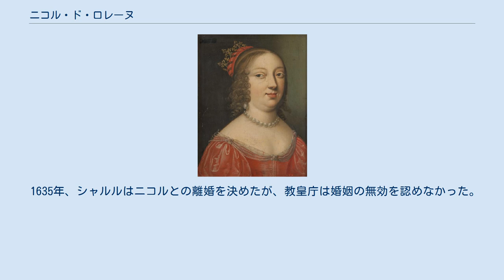ニコル・ド・ロレーヌ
ニコル・ド・ロレーヌ（Nicole de Lorraine, 1608年10月3日 - 1657年2月2日）は、ロレーヌ公国の女公（在位：1624年 - 1625年）。
アンリ2世と2番目の妻マルグリット・ド・ゴンザーグの間の長女。
ドイツ語名はニコレ・フォン・ロートリンゲン（Nicole von Lothringen）。
 はじめ、父アンリのお気に入りでギーズ家庶系（枢機卿ルイ・ド・ロレーヌの庶子）のアンセルヴィユ男爵ルイ・ド・ギーズ (fr) との結婚が考えられたが、これは一族の反対にあったため、断念された。
アンリには男子がおらず、ルイを相続人にしたかったのであるが、ルネ2世の遺志で公国は男子嫡系による継承が明確に定められていた。
そこで、アンリの弟ヴォーデモン伯フランソワの実質的な長男でニコルの従兄であるシャルルとニコルとの結婚が、とげとげしい交渉の末に決まった。
1621年に2人は結婚したが、子供は生まれなかった。
 1624年にアンリが死去すると、問題は複雑になった。
アンリの最後の意向では、シャルルの権利は妻ニコルによって得られるものではないとしていた。
1625年11月21日、フランソワはルネ2世の遺志を根拠にロレーヌ公フランソワ2世となり、5日後に息子シャルルに譲位した。
こうしてシャルルは、妻でなく自らの権利による形でロレーヌ公シャルル4世となった。
 1634年、フランスの軍勢がロレーヌに侵入し、ニコルの夫シャルルや妹クロード（シャルルの弟で代わって公位に即いたニコラ2世と結婚）らは国外へ逃れた。
ロレーヌに一人とどまっていたニコルは、フォンテーヌブローへ移送された。
 1635年、シャルルはニコルとの離婚を決めたが、教皇庁は婚姻の無効を認めなかった。
ニコルはその後、死ぬまでパリ近郊で暮らした。